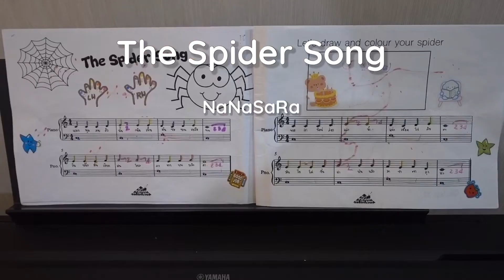[ Piano ] The Spider Song | 4 years old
The Spider Song
HELLO BaBy Book B

By NaNaSaRa 4Y11M